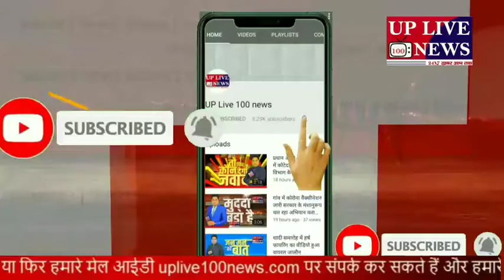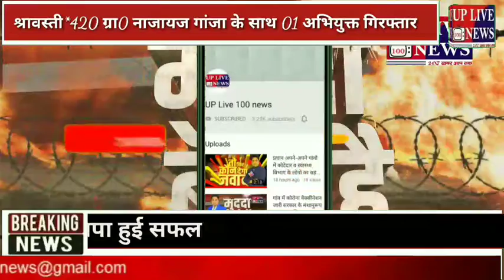श्रावस्ती.420 ग्रा0 नाजायज गांजा के साथ 01 अभियुक्त गिरफ्तार